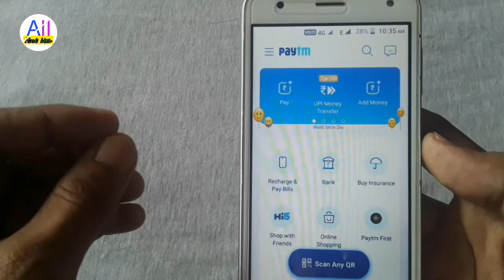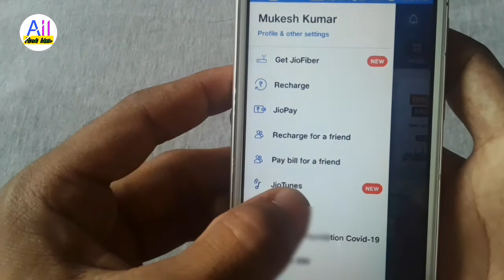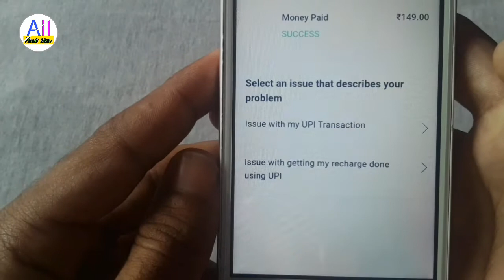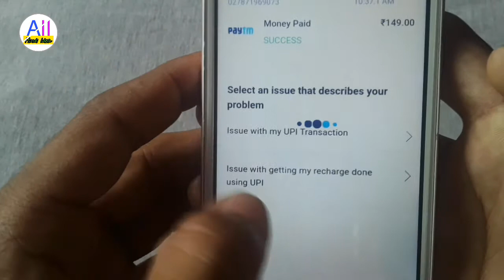how to refund double moblie recharge from paytm || Paytm se double mobile recharge ho gaya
Hi friends

Doston yadi aapane Apne Paytm se ek hi number per double mobile recharge kar liya hai to Jo aapane double recharge Kiya Hai yadi use refund lena hai to Kaise log Hain Aaj ki video mein maine aapko bataya hai